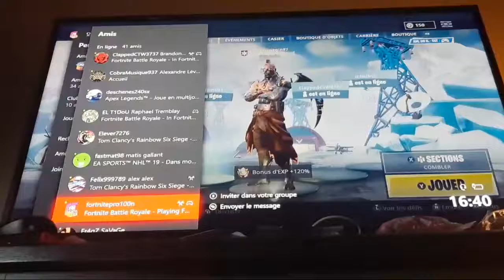On Teste Loveurbord